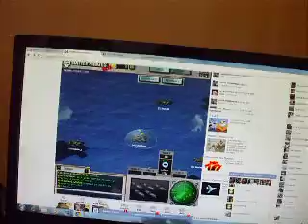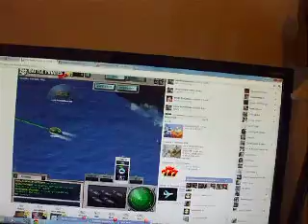a *freindly* attack on skullbone base,L O L